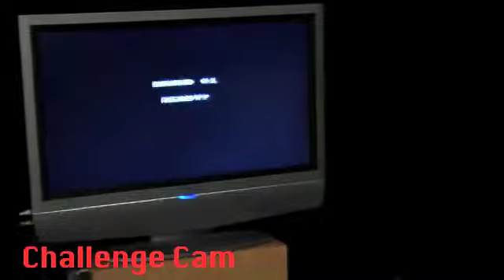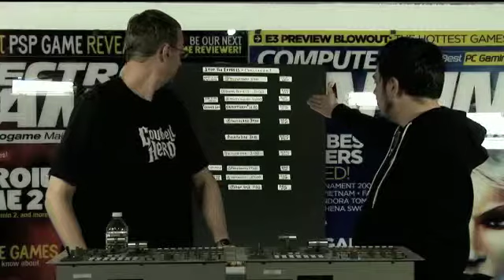Stop The Express Challenge - Level 5 - Episode 72